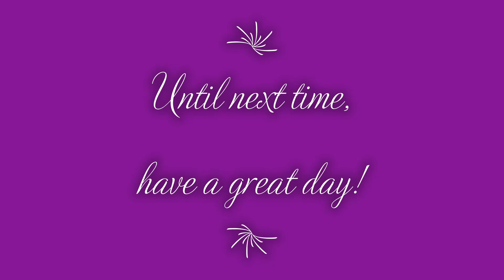Island Saver 8